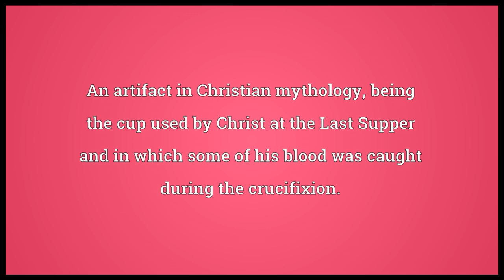Holy Grail Meaning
Video shows what Holy Grail means. An artifact in Christian mythology, being the cup used by Christ at the Last Supper and in which some of his blood was caught during the crucifixion..  Holy Grail pronunciation. How to pronounce, definition by Wiktionary dictionary. Holy Grail meaning. Powered by MaryTTS